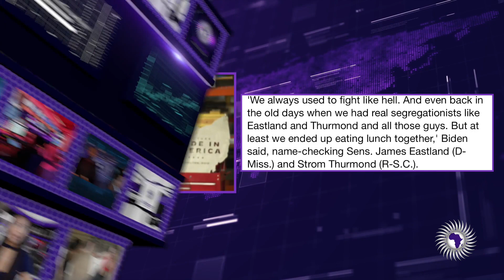Demetra- Dixiecrat Biden Reminisces About Having Lunch With Segregationists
Demetra Kaye reports on Dixiecrat Biden reminiscing about the days he could have lunch with segregationists. He did that while visiting a metals plant in Ohio during a bipartisan event.